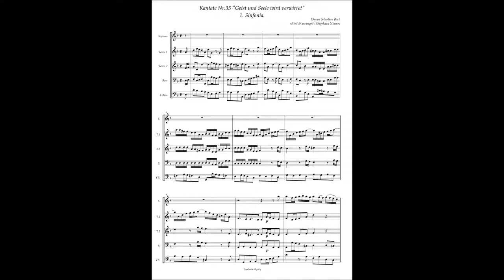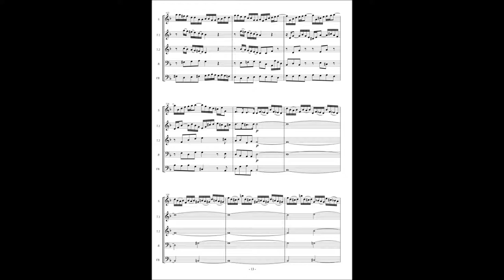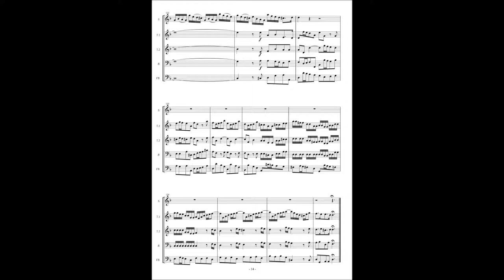Johann Sebastian Bach, Cantata No 35 / 1 Sinfonia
Johann Sebastian Bach, Cantata No.35 "Geist und Seele wird verwirret" bwv 35